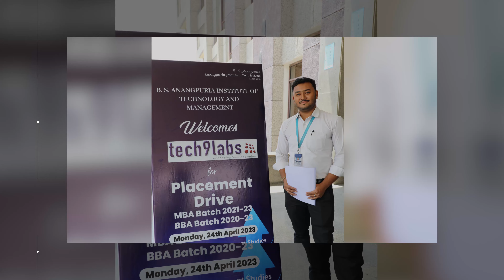Campus Recruitment Drive with Tech9labs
The Department of Management Studies at the B. S. Anangpuria Institute of Technology & Management recently organized a campus placement drive for its BBA and MBA students on 24th April 2023. The recruitment drive was designed to provide students with an opportunity to showcase their skills and secure job placements with Tech9labs, which is one of the leading providers of innovative IT infrastructure solutions and services.
Tech9labs is a customer-driven organization that places a strong emphasis on providing high-quality customer service and strives for excellence in all areas of its operations. Additionally, the company is proud to hold ISO 9001:2008 certification, which reflects its commitment to maintaining the highest standards of quality and efficiency.
Through a single point of accountability, Tech9labs offers end-to-end enterprise-class IT solutions and services to its clients. The company leverages its expertise and experience to help businesses achieve maximum value and success through its IT infrastructure.
The recruitment process involved a rigorous evaluation process consisting of multiple stages, including aptitude tests, group discussions, and personal interviews. By participating in the recruitment drive, students were able to gain strong insights into the recruitment process, which further helped enhance their job-seeking skills.